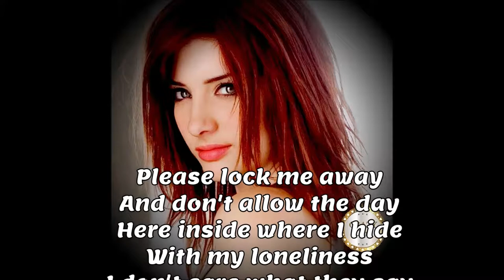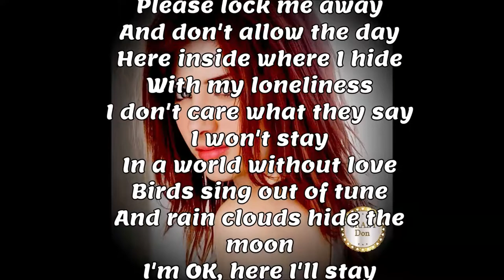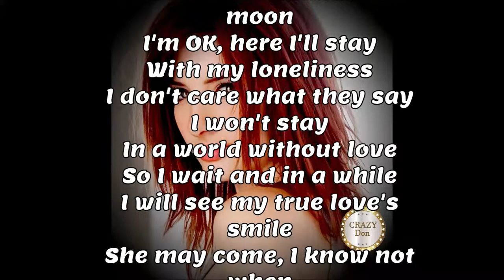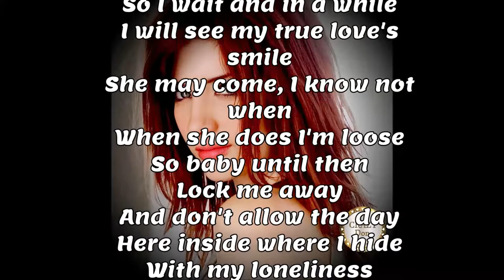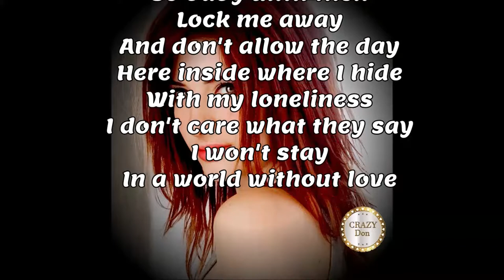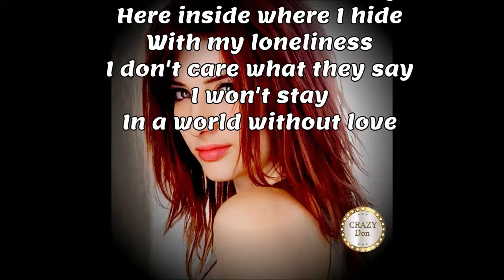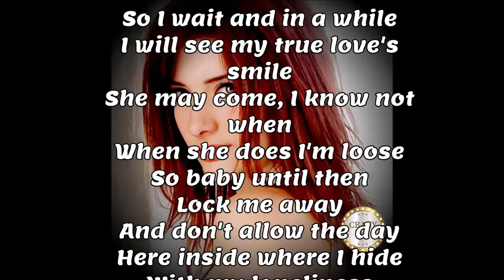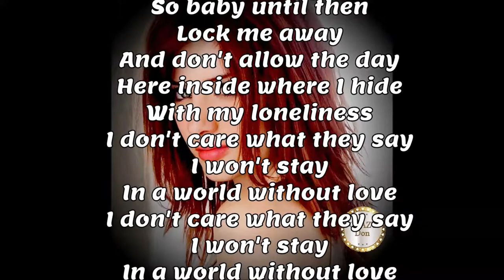A World Without Love ~ Peter and Gordon ~ lyrics